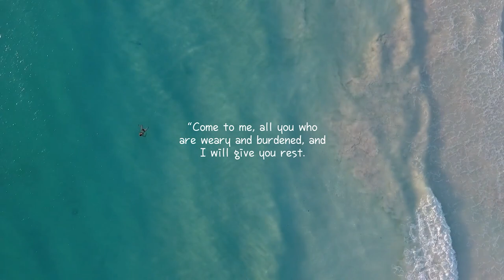Vietnam Barber Shop Mina Part 5 - Lien Vietnam Healing (Daejeon, Korea) ASMR 4K UHD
Video 196E - Lien Vietnam Healing - Mina Part 5
Lien Vietnam Healing is a Vietnamese Barber Shop style massage spa located in Daejeon, Korea. The shop features a clean and comfortable setting and excellent service. MINA provides relaxing aroma stone massage that soothes a tired body and mind. This is part 5 of 5 part video. Enjoy~!

1332 Dunsan 2(i)-dong, Seo-gu, Daejeon

김형진 (ANGEL)
YANI ILLIEV, crash override, 손정현, john browning (Family)
ابو متعب Qa, Lars Larsen, 21087ps, The Mustang Life, Omid, Jafarzadeh, kevin creusy, Eduardo Coronado, massimo tozzi, ExplodingBaby, Miguel Armenta, Syamsui Rusdi, Rico Kallenbach (Friend)

Angels - 김형진, serge kolelas backana
Supporters - colonia born, Miguel, Cira Brown, kjh, Kneecrons, johnycash, Karan Dawar, davidF, Mario
Members - Daniel